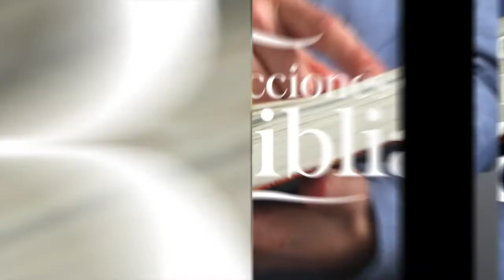LDB - JOSÉ PRÍNCIPE DE EGIPTO - 17 DE JUNIO 2022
La lección para este día se titula: JOSÉ PRÍNCIPE DE EGIPTO, un tema presentado por el Pastor Ever Roblero.